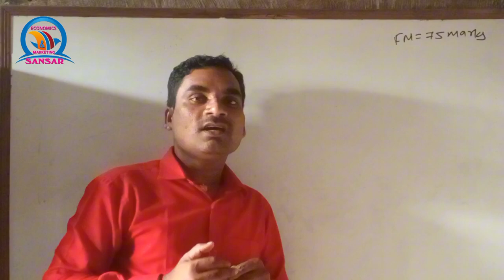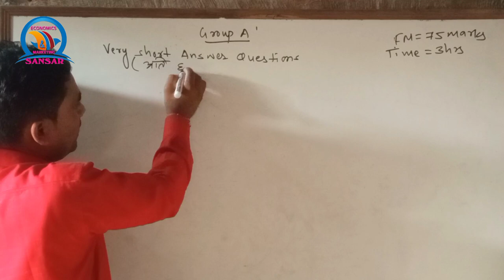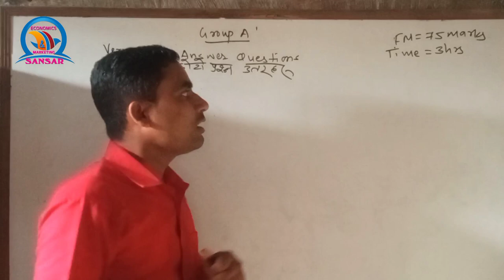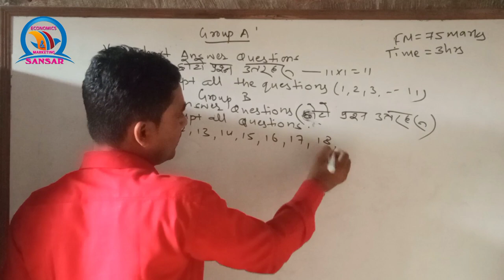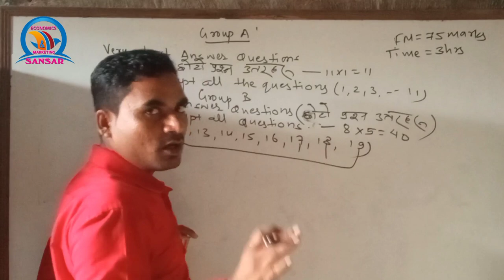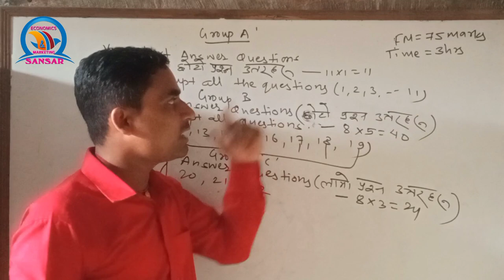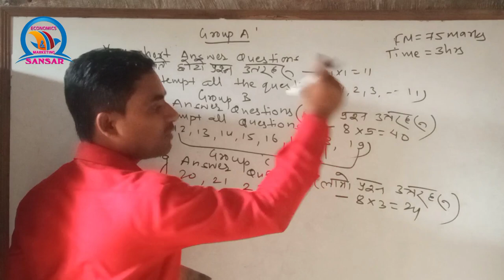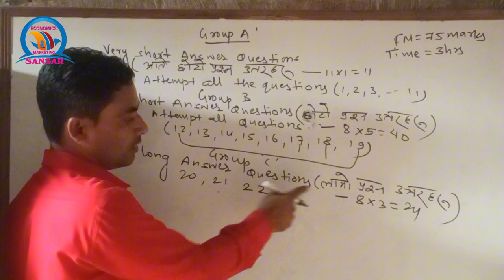Question Pattern of NEB |Model Question of 11/12|By Krishna Paswan |Economics &Marketing Sansar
This channel is about economics and marketing of class 11/12 and new syllabus prescribed by neb
By Krishna Paswan